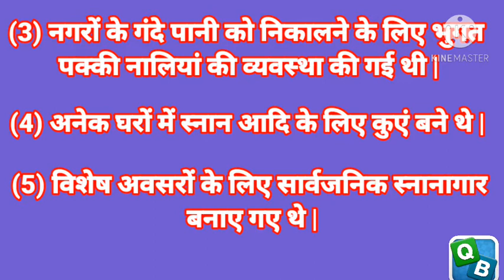हड़प्पा सभ्यता एक नगरीय सभ्यता थी स्पष्ट करें